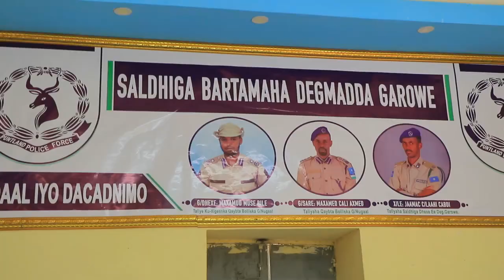DEGDEG: Garowe oo Gabar lagu afduubtay iyo Booliska oo faahfaahiyay